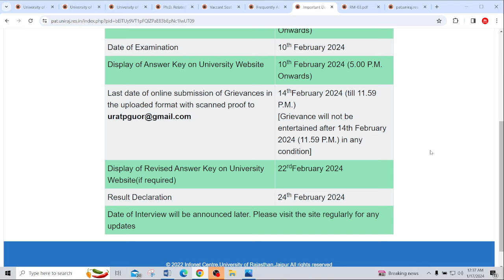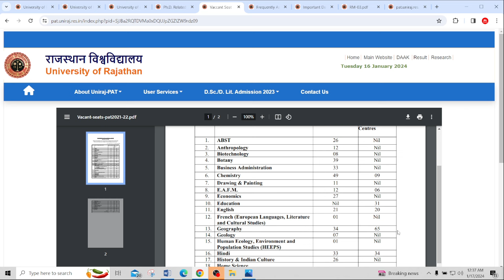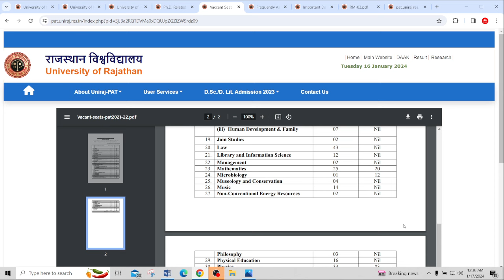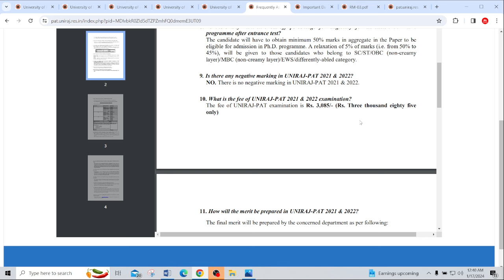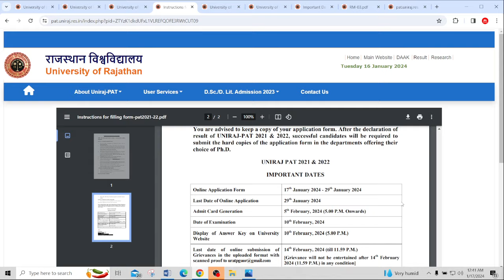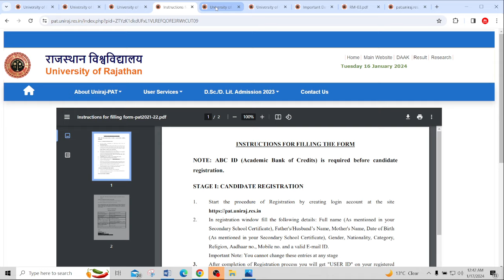RU PhD Admission Exam 2024 ! 912 Vacancies ! 38 Subjects ! Important Dates ! Exam Pattern ! Syllabus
COMMERCE CLASSES